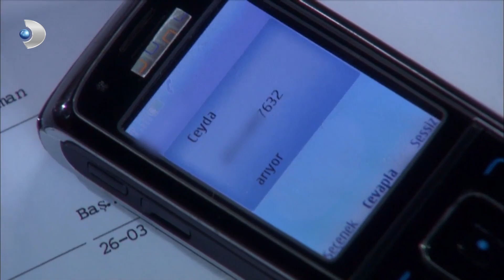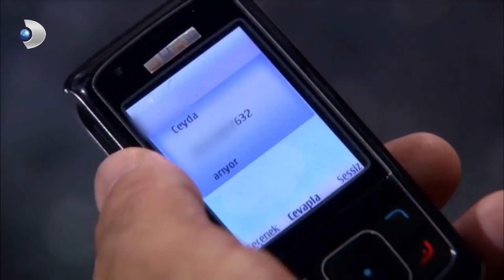Ceyda, Oğuz'un Kefaletini Yaman'a Ödetti! | Yaprak Dökümü 122. Bölüm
Yaprak Dökümü 122. Bölüm - Ceyda, Oğuz'un Kefaletini Yaman'a Ödetti!

Leyla, bir kez daha baba evinin kapısındadır. Ali Rıza Bey’den son bir şans daha ister. Kanadı kırık, yardıma muhtaç bir kuş olarak eve geri dönen Leyla’yı affetmek, Ali Rıza Bey için geçmişin yaraları kalbinde hala sönmemiş bir korken çok zordur. Leyla’ya evin kapısı açılmıştır ancak yakıp yıkarak çıktığı Ali Rıza Bey’in gönül kapısı ona kapalıdır.
Yalı cinayetindeki gerçek suçluların bulunmasıyla suçlamalardan aklanan Oğuz, aynı gün Leyla’nın onu terk ettiğini de öğrenir. Birleştirdiği parçalar, ona, bu ayrılığın gerçek nedenini göstermektedir.
Öte yandan Oğuz, Ceyda’ya bir çalım daha atarak Yaman’ın karşısına çıkar. Bu sürpriz buluşmaya Ferhunde de tanık olacaktır.
Leyla’nın eve geri dönüşü, tüm ailenin üzerinde farklı bir etki yaratmıştır. Geçmişin öfkesi, kırgınlıkları ve açılmış yaralar bu olayla bir kez daha su yüzüne çıkarken, herkes kendi payına düşen muhasebeyi yeniden yapmaya başlar.
Leyla, kendini evinde bir sığıntı gibi hissederken, geri dönüşünün herkesi rahatsız eden bir hata olduğunu anlar.